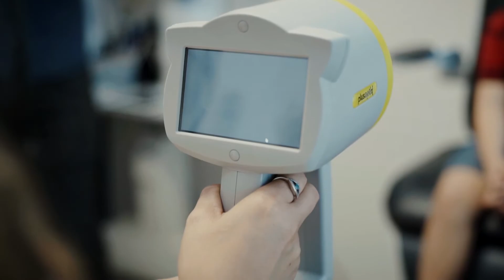Oftalmologo Pediatra - i vision